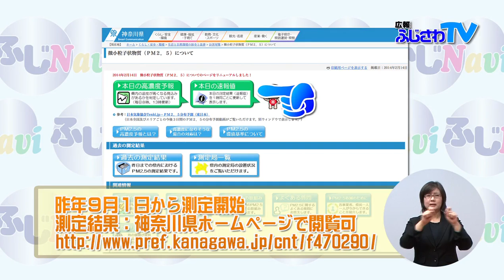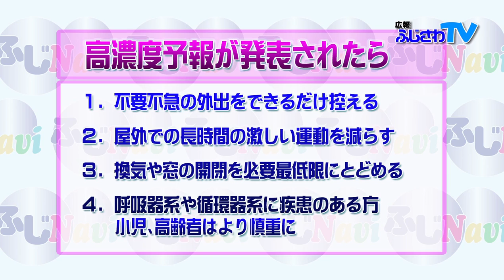微小粒子物質（ＰＭ２．５）について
#1089 広報ふじさわＴＶ
2014年3月24日（月）～3月30日（日）